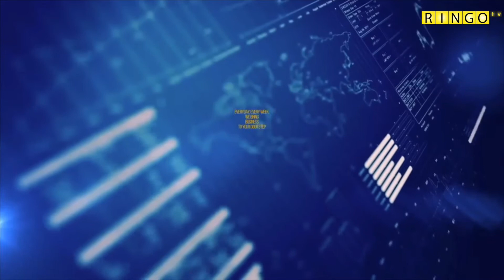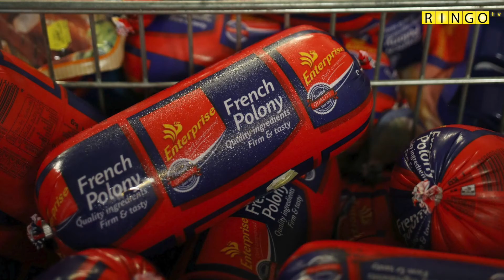WEEK 10 Ndani Ya Weekly Business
Fahamu Matukio ya kibiashara na uchumi yanayojiri kila siku ndani ya weekly business ndani ya Ringo Tv.